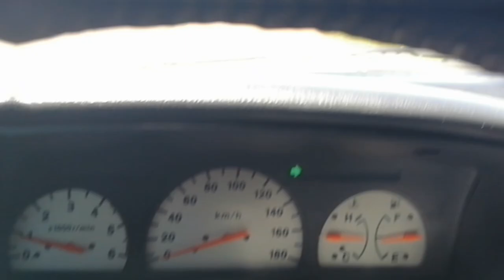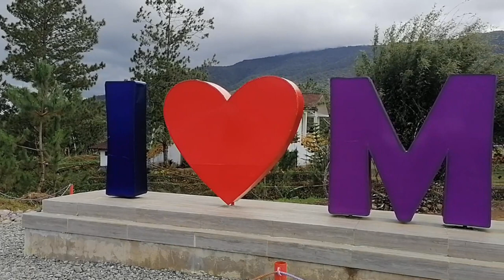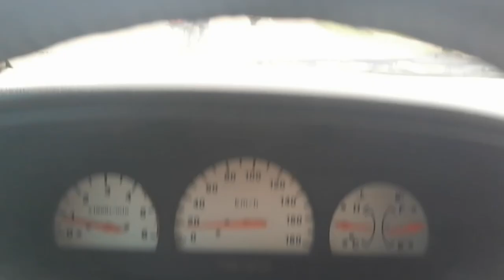Visit Claveria Viewdeck and Flight 387 Shrine |Beyond Borders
We must live simply and give utmost respect to nature.  Let us make sure that our lands remain preserved, productive and useful for the future generations. Visit Claveria's beautiful gardens!! :)Beyond Borders